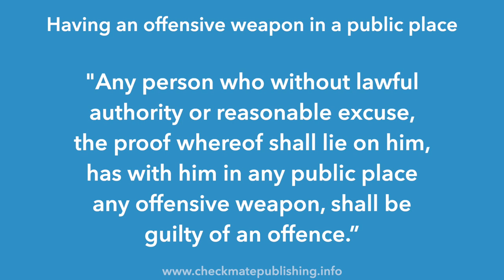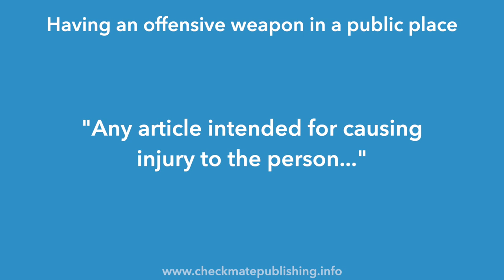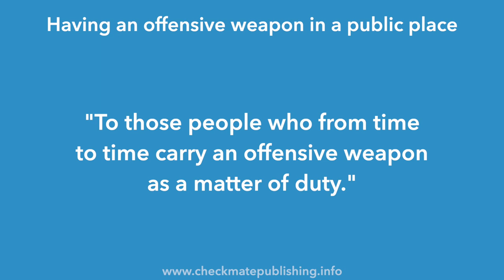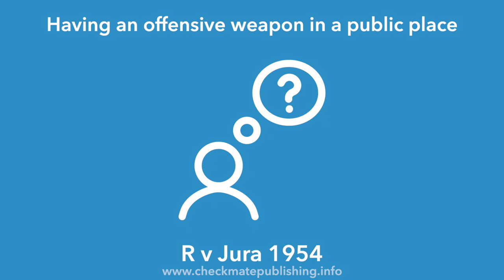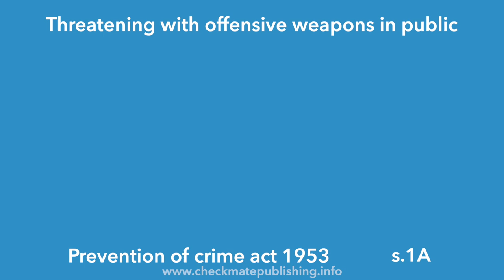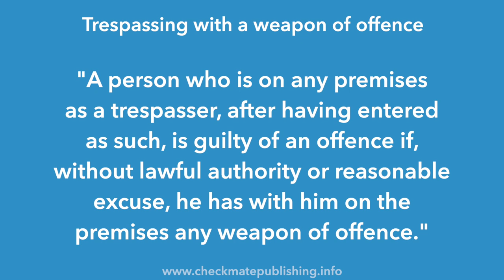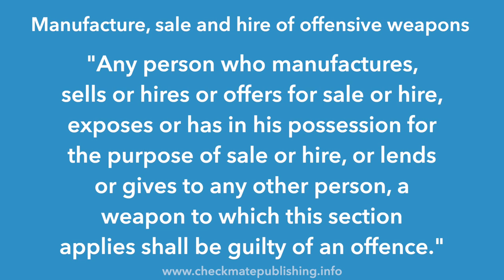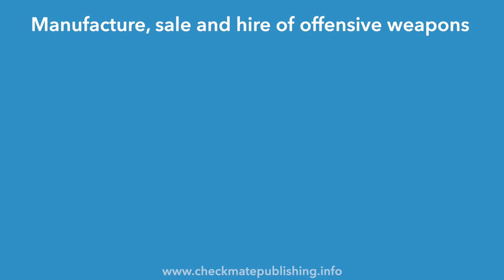Offensive weapons - UK legislation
Covering legislation PRIOR to the offensive weapons act 2019:
Having offensive weapons in a public place
Threatening with offensive weapon in a public place
Trespassing with a weapon of offence
Manufacture, sale and hire of offensive weapons